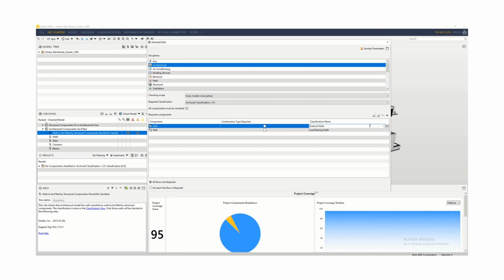Solibri Elements Classification Hacks You Never Knew Existed!